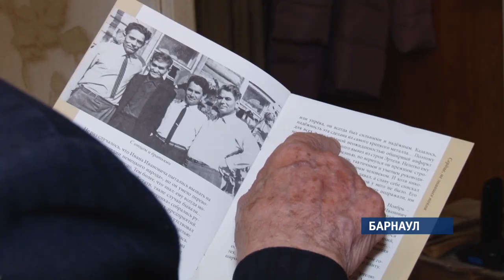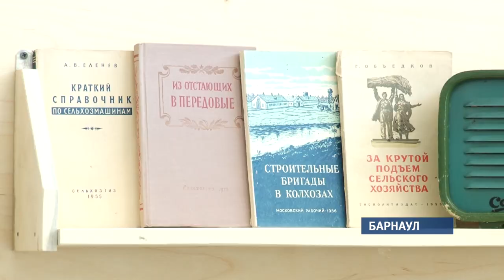Труд целинников Алтайского края вновь отмечен высокими наградами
700 целинников чествовали сегодня в Барнауле. В Алтайском крае отмечают 65-летие с начала освоения целинных и залежных земель.